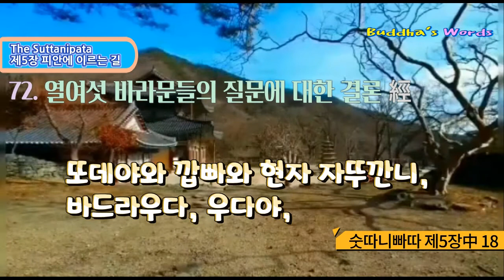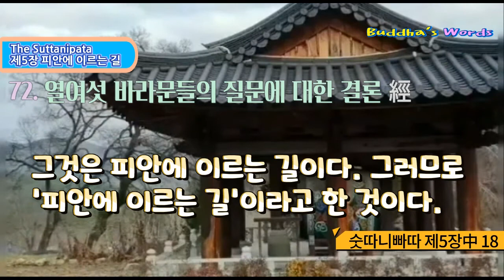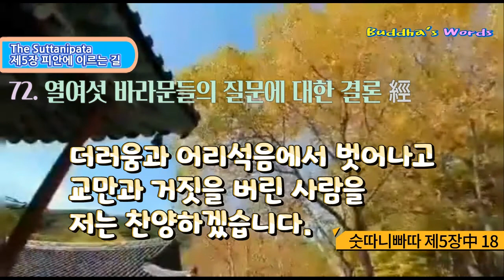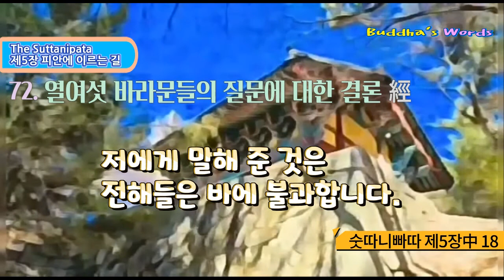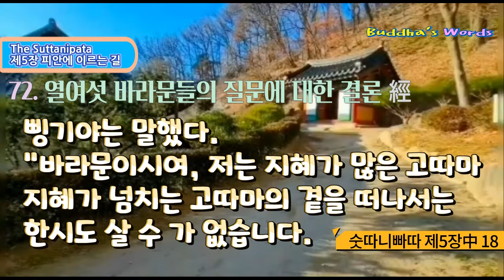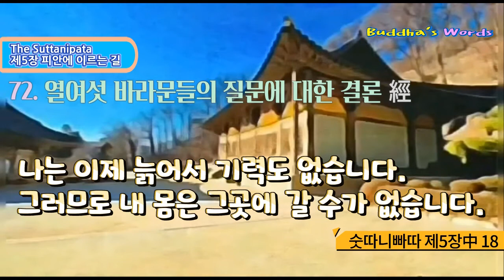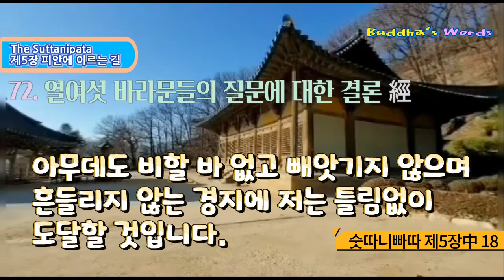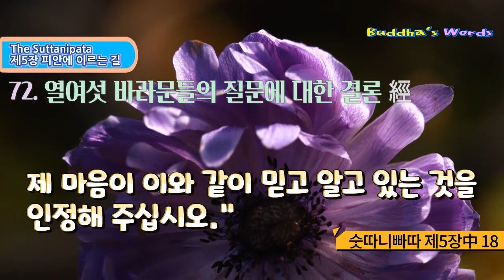72.열여섯 바라문들의 질문에 대한 결론 經 [숫따니빠따 제5장中18] 한글독송 보우스님 The Suttanipata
72.열여섯 바라문들의 질문에 대한 결론 經

칠십이경 72經中 칠십이經

[18. 열여섯 바라문들의 질문에 대한 결론 經 ]

18) 열여섯 바라문들의 질문에 대한 결론 經/ 387 [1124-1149]

스승께서 마가다국 빠사나까 사당에 계실 때 위와 같은 설법을 하시고, 바와리의 제자인 열여섯 바라문의 질문에 따라 대답하셨다. 만약 그 질문 하나하나의 의미와 이치를 알고 그것에 따라 실천한다면, 늙음과 죽음이 없는 피안에 이를 것이다. 이 가르침은 피안에 이르게 하는 것이므로, 이 법문을 '피안에 이르는 길'이라 부른다.

1124

아지따와 띳사 멧떼야, 뿐나까, 멧따구, 도따까, 우빠시와, 난다, 그리고 헤마까,

1125

또데야와 깝빠와 현자 자뚜깐니, 바드라우다, 우다야,

뽀살라 바라문과 지혜로운 모가라자와 위대한 수행자 삥기야 등.

1126

이들은 수행이 갖추어진 눈 뜬 분께 가까이 갔다.

여러 가지 질문을 하면서 그들은 부처님께 다가갔다.

1127

그들의 질문에 따라 눈 뜬 분은 있는 그대로 대답을 하셨다.

성인은 모든 질문에 대해 시원스런 대답을 했기 때문에 바라문들은 매우 만족하였다.

1128

그들은 태양의 후예인 눈 뜬 분, 눈이 있는 분에게 만족하여 뛰어난 지혜인 밑에서 청정한 수행을 했다.

1129

하나 하나의 질문에 대해서 눈 뜬 분의 말씀을 그대로 실천하는 사람은, 차안에서 피안에 이를 것이다.

1130

으뜸가는 길을 닦는 사람은 차안에서 피안으로 갈 수 있을 것이다. 그것은 피안에 이르는 길이다.

그러므로 '피안에 이르는 길'이라고 한 것이다.

1131

삥기야가 바와리에게 돌아가 들은 대로 말했다. "피안에 이르는 길'을 외우겠습니다. 티가 없고 지혜가 많은 분께서는 스스로 본 대로 말씀하셨습니다. 욕심이 없고 번뇌의 숲이 없어진 분께서 어찌 허망한 말씀을 하시겠습니까.

1132

더러움과 어리석음에서 벗어나고, 교만과 거짓을 버린 사람을 저는 찬양하겠습니다.

1133

바와리시여, 암흑을 지워 버린 눈 뜬 사람, 널리 보는 사람, 세상의 궁극에 이른 사람, 모든 생존 상태를 초월한 사람, 티 없는 사람, 모든 괴로움을 버린 사람, 그는 참으로 '눈 뜬 사람'이라고 불리기에 마땅한 사람입니다. 저는 그분을 가까이 모셨습니다.

1134

새들이 엉성한 숲을 떠나 열매가 풍성한 숲에 깃들이듯이, 저도 또한 소견이 좁은 사람들을 떠나 백조처럼 넓은 바다에 이르렀습니다.

1135

고따마 이전의 옛 사람들이 '이전에는 이러했다, 미래에는 이렇게 되리라'하고, 저에게 말해 준 것은 전해 들은 바에 불과합니다. 그것은 모두 내 사색을 혼란시킬 뿐입니다.

1136

그는 홀로 번뇌의 암흑을 지워 버리고 앉아, 빛으로 비치고 있습니다. 고따마는 지혜가 많은 분 입니다.

그는 지혜가 넘치는 분입니다.

1137

그 즉시 효과가 있는, 시간을 초월한 진리, 즉 번뇌가 없는 집착의 소멸을 제게 말씀해 주셨습니다.

그분에게 견줄 사람은 아무 데도 없습니다."

1138

바와리가 말했다. "삥기야여, 그대는 지혜가 많은 고따마, 지혜가 넘치는 고따마 곁에서 잠시라도 떨어져 살 수 있겠는가?

1139

그가 그대에게 설해 준 그 즉시 효과가 있는, 시간을 초월한 진리, 즉 번뇌가 없는 집착의 소멸을 내게도 설해주었다. 그에게 견줄 사람은 아무데도 없다고 했는데."

1140

삥기야는 말했다. "바라문이시여, 저는 지혜가 많은 고따마,

지혜가 넘치는 고따마의 곁을 떠나서는 한시도 살 수가 없습니다.

1141

그 즉시 효과가 있는, 시간을 초월한 진리, 즉 번뇌가 없는 집착의 소멸을 제게 설명해 주셨습니다.

그분에게 견줄 사람은 아무데도 없습니다.

1142

바라문이시여, 나는 게으르지 않게 밤낮으로 마음의 눈을 가지고 그분을 보고 있습니다.

그분을 예배하면서 밤을 보냅니다. 그러므로 나는 그분을 떠나 살고 있는 것이 아니라고 생각합니다.

1143

내 믿음과 기쁨과 마음과 생각은 고따마의 가르침에서 떠나지 않습니다. 지혜 많은 분이 어느 쪽으로 가거나 그곳을 향해 나는 예배하겠습니다.

1144

나는 이제 늙어서 기력도 없습니다. 그러므로 내 몸은 그곳에 갈 수가 없습니다.

그러나, 생각은 항상 그곳에 가 있습니다. 바라문이시여, 내 마음은 그분과 맺어져 있습니다.

1145

나는 더러운 흙탕물에 누워 여기저기 떠다녔습니다. 그러다가 마침내 거센 흐름을 건넌, 티 없이 깨끗한 분을 만났습니다."

1146

이때 거룩한 스승께서 나타나 말씀하셨다. "왁깔리와 바드라우다 또는 알라위 고따마가 믿음에 의해 깨달은 것처럼, 당신도 믿음에 의해 깨달으십시오. 당신은 죽음의 영역에서 벗어날 것입니다, 삥기야여."

1147

삥기야가 말했다. "저는 성인의 말씀을 듣고 더욱더 믿게 되었습니다. 깨달은 사람은 번뇌의 덮임에서 벗어나 마음이 거칠지 않고 말솜씨가 있는 분입니다.

1148

신들은 초월했다는 법을 잘 알아 이것저것 모든 것을 다 알고 있습니다.

스승께서는 의심을 가지고 묻는 사람들의 질문에 분명한 대답을 해주셨습니다.

1149

아무데도 비할 바 없고, 빼앗기지 않으며, 흔들리지 않는 경지에 저는 틀림없이 도달할 것입니다.

이것에 대해서 제게는 조금도 의심이 없습니다.

제 마음이 이와 같이 믿고 알고 있는 것을 인정해 주십시오."